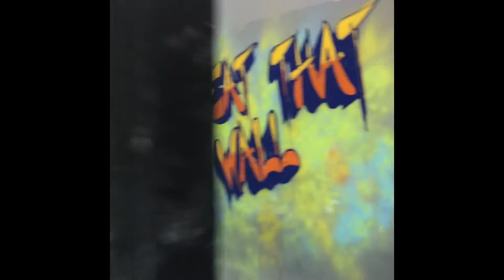We Did Side By Side Races At Ninja Street (ft. Lucas Gomes, Flip Rodriguez, and more ninjas)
In this video, the ninjas at Ninja Street Obstacle Academy do side by side races like the races on the team show. They run the same course next to each other to try to advance to the next round and eventually be the fastest ninja and the champion of this side by side course. Which ninja at the gym will win?